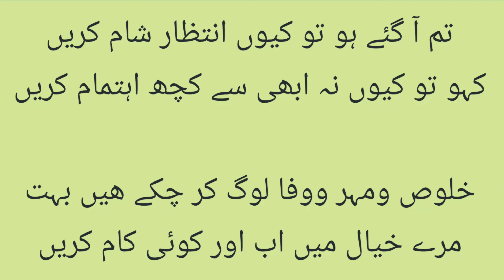Poetry collection Urdu || shayari collection Urdu..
جُدا ہوئے ہیں بہت لوگ، ایک تم بھی سہی,
اب اِتنی بات پہ کیا زندگی حرام کریں​,
تم آ گئے ہو تو کیوں اِنتظارِ شام کریں,
کہو تو کیوں نہ ابھی سے کچھ اہتمام کریں​,
خلوص و مہر و وفا لوگ کر چکے ہیں بہت,
مرے خیال میں اب اور کوئی کام کریں​,
اردو

UrduSajidKhanKaySath, we bring videos in Urdu Zaban. Through this channel, you will get more and more informative videos about Urdu, in Urdu Zuban, Like, Urdu Poetry, Urdu Shayari, Urdu Ghazal, Urdu Nazam, Nazm Ki Tashreeh, Urdu Afsana, Mazmoon and short stories in Urdu, Urdu Afsanvi Adab, Urdu Grammar, Urdu Alfaz Ka Talaffuz etc, Please subscribe to this channel and do like, Please comment and share videos.